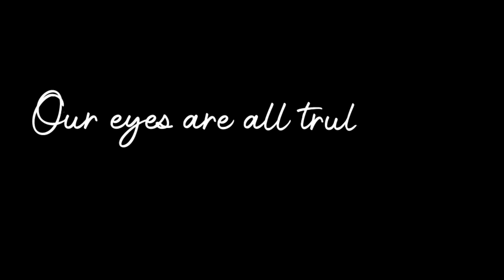Reichert Tono-Vera® Tonometer - Teaser